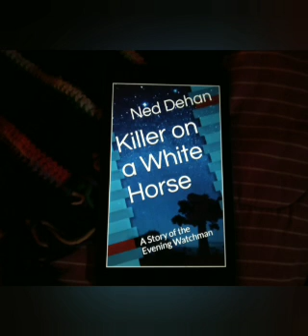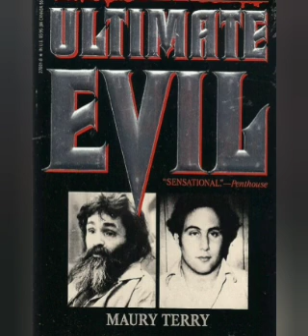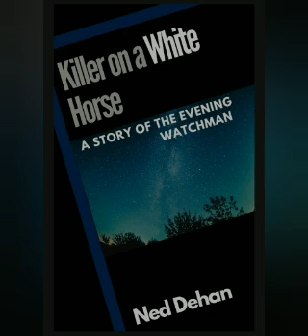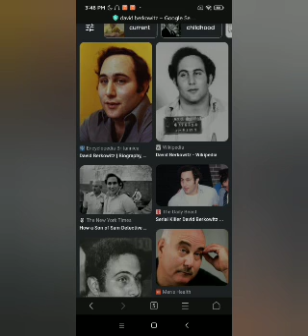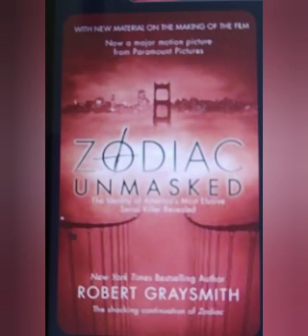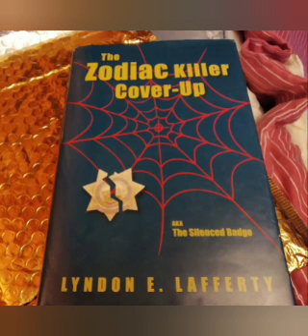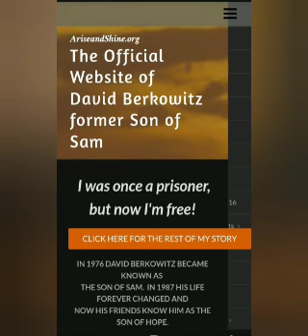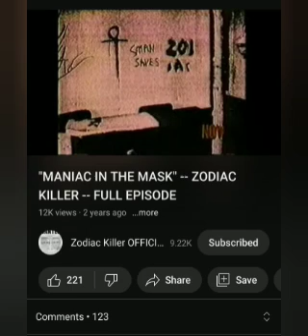The Son of Sam and The Ultimate Evil: Q&A Session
‌Raze Energy Drinks
‌Tshirts By TeeSpring
‌BBOR Shirt
‌Being Weird is Not a Crime Shirt
‌BBOR Zipper Hoodie
‌BBOR Pullover Hoodie
‌Buyers Choice : Special Edition Shirt
‌Download the Show for Free!